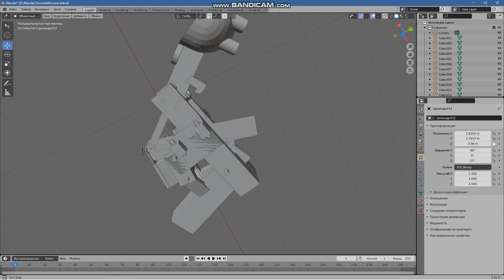Пистолет для снежков. Снежкомет на 3д-принтере. Snowball Gun 3d printed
Самый маленький в мире пистолет для снежков. The smallest snowball gun in the world.